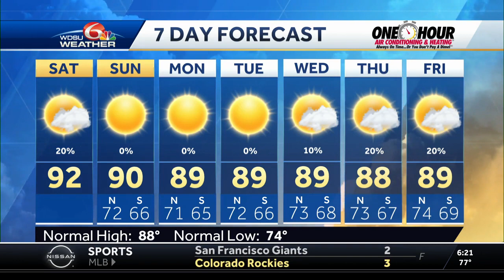Cooler Sunday ahead